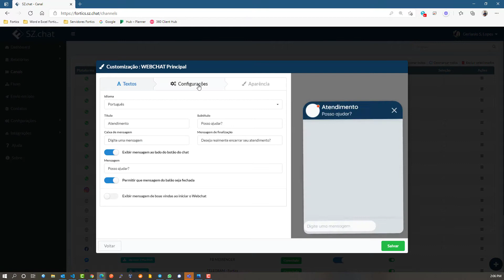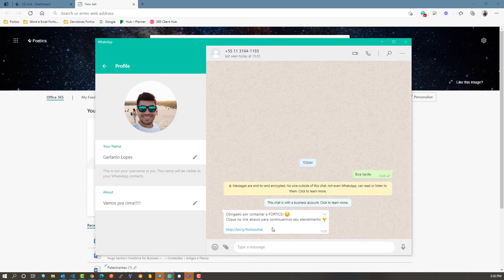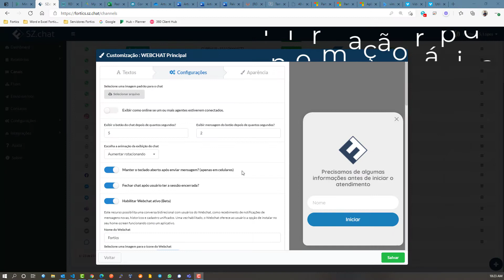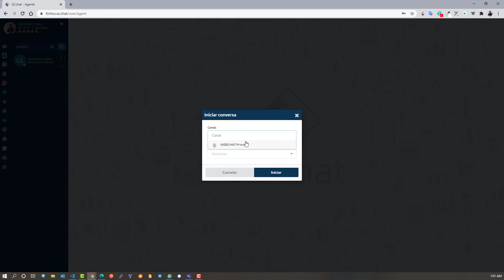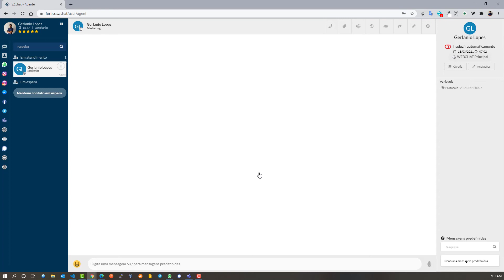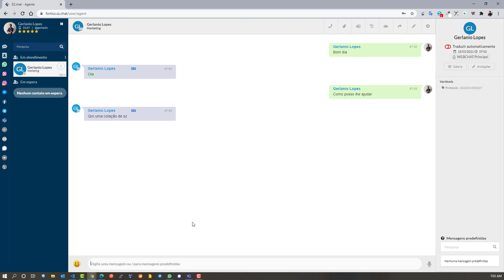Utilize o recurso do Webchat Bidirecional com o aplicativo WhatsApp Business